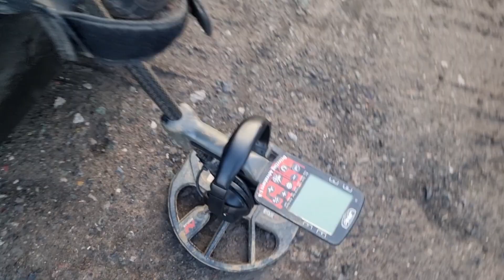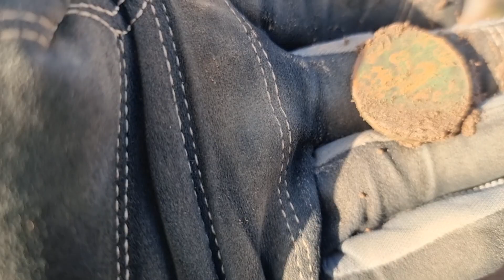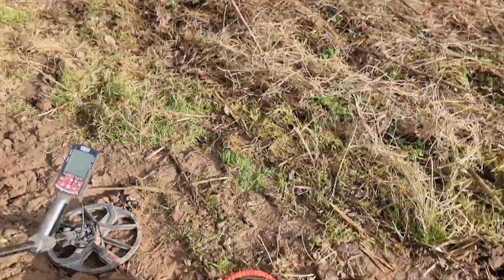Jak wyglada komercyjne kopanie w UK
Wyjazd na kopanie z grupa Lagertha,zapraszam